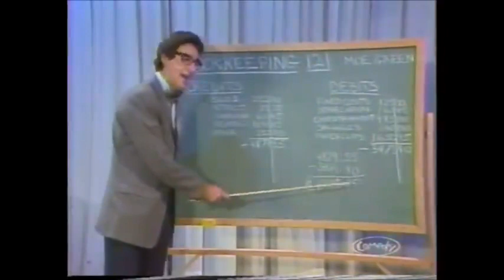Truth Desensitized by Comedy☞ Harold Ramis - 1976